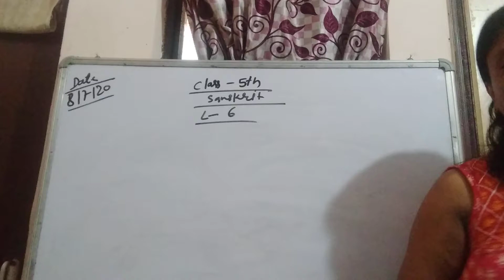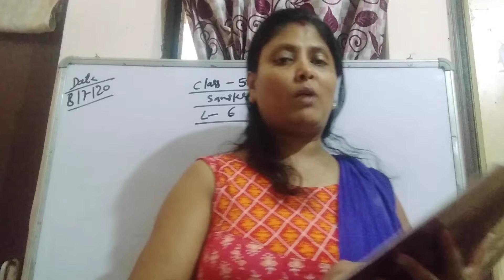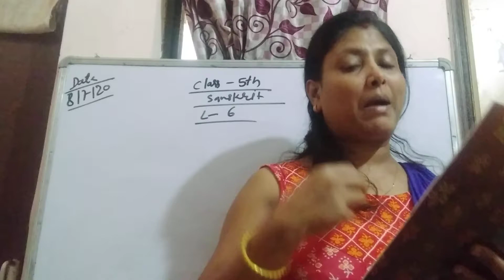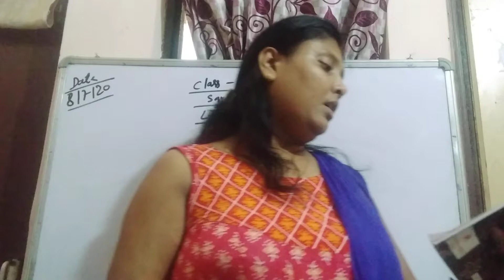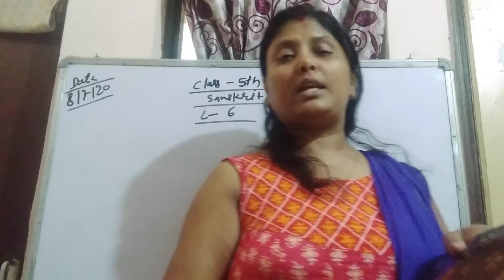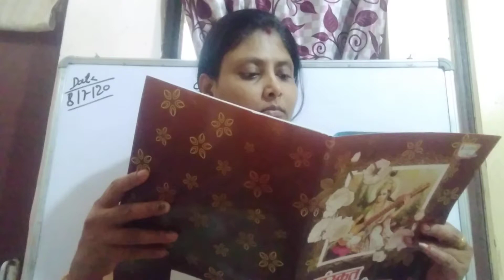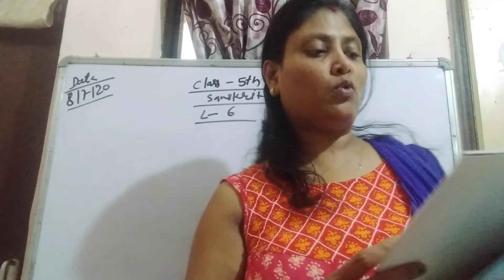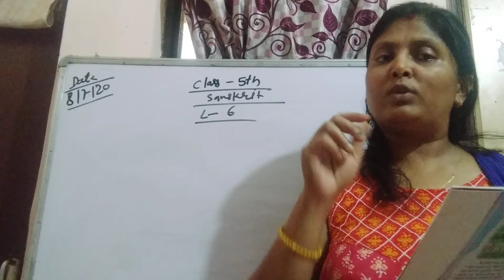class 5th, Sanskrit lesson 6...